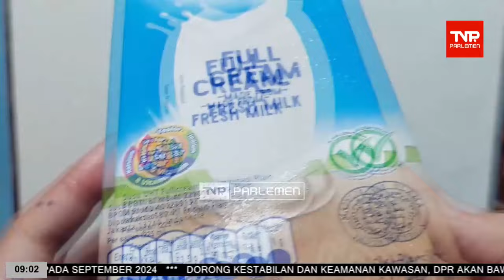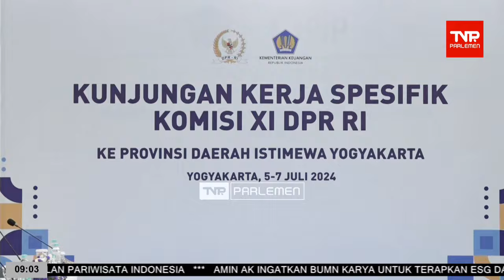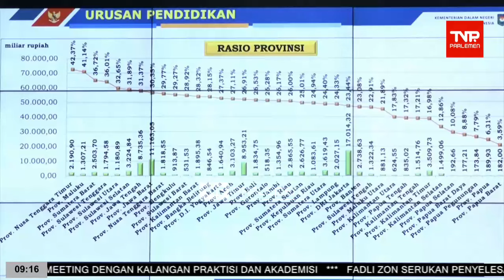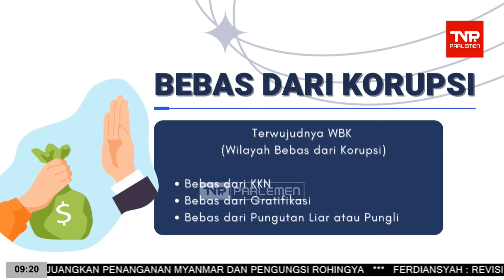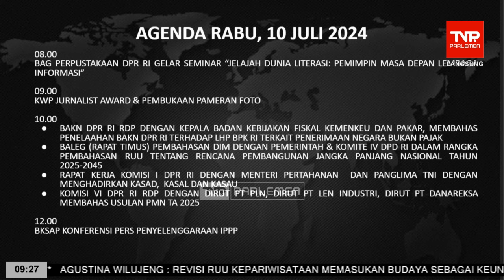TVR 09 - 10 Juli 2024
Narasumber